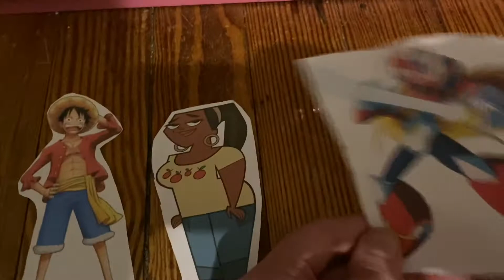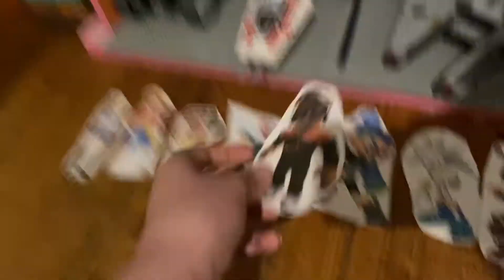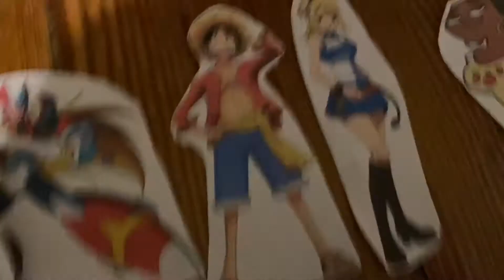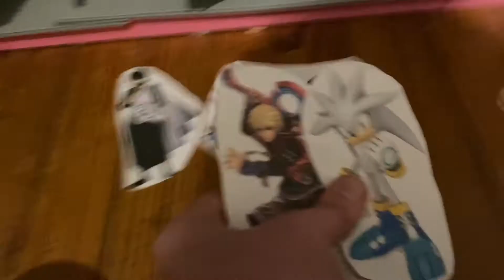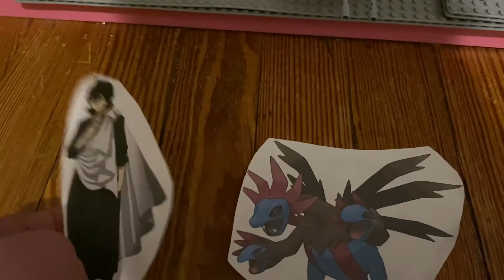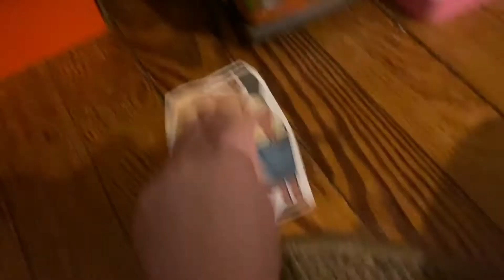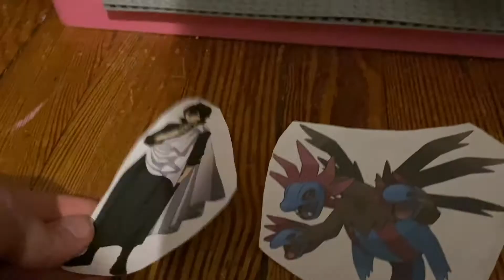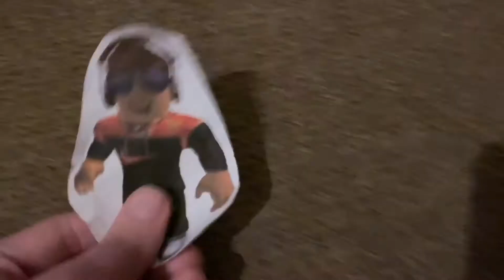IEP S5 Eps:22 and 23